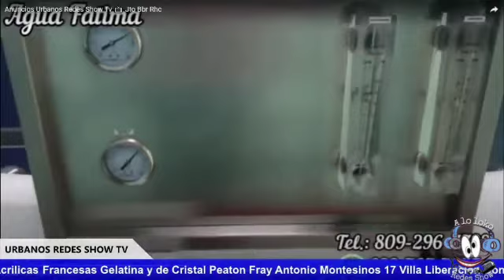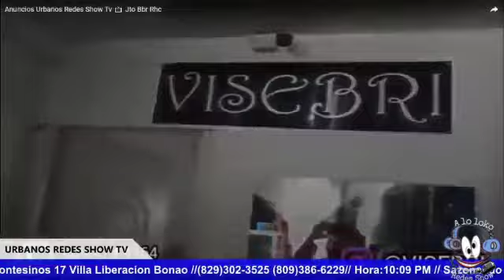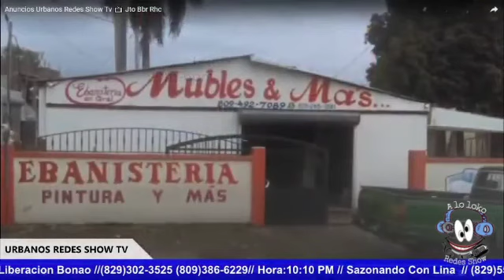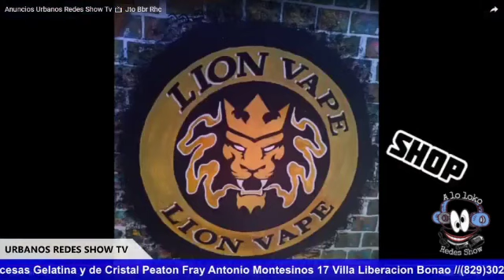No Fui Yo😎La Leche Humana, Angel Rap (Puñala)🔥 Degranan la Cabina en Urbanos Redes Show Tv 📺